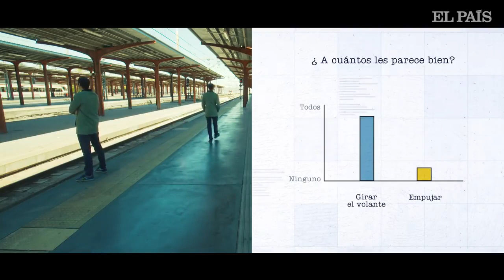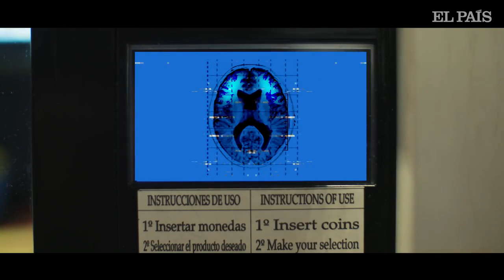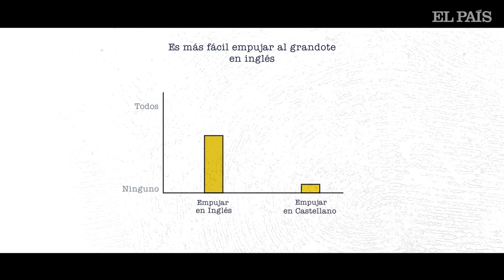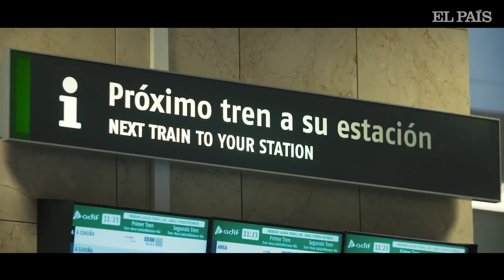¿Arriesgarías una vida para salvar 5?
En el nuevo capítulo de la serie "Sé lo que estás pensando"', de "Materia" y EL PAÍS, el neurocientífico Mariano Sigman explica cómo se construye la moral.